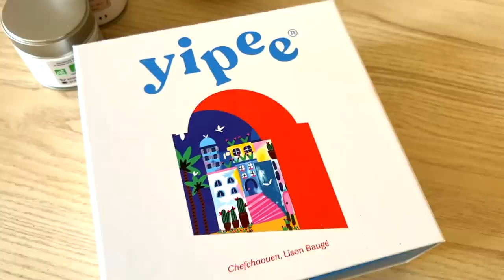Matcha, peau sensible, maquillage bio ensoleillé et carnet magique / Vlog my days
Un zoom sur le matcha, sur les activités hors-écran, sur un carnet tellement pratique et sur une routine soin et maquillage ensoleillée. C'est parti pour un nouveau Vlog my days.

🌷 00mn à 18.17mn : Intro, Yoga et matcha

- Anatae, la boutique en ligne pour le matcha, le genmaicha et le joli bol

J'avais profité d'une vente privée sur l'application Choose
(vous aurez un bon de 10€ sur votre première commande en entrant le code EASYBLUSH)

Look :
- La tenue avec le gilet vert n'est pas trouvable sur le net. J'ai acheté les vêtements dans différentes petites boutiques.

🌷 18.18 à 23.16mn : bowl cake et nouvelle série

- Mon compte Tik-Tok : @heloisemonchablon

- La série Workin'moms.

Look :
Robe longue achetée seconde main dans la Boutique Marupe (boulogne billancourt)

🌷 23.17 à 31.21 mn : cahier réutilisable, ebook gratuit et routine du soir

(si le site ne fonctionne pas - la version française bug parfois- n'hésitez pas à y accéder avec Google Chrome qui traduit automatiquement les pages :) )

• Hydrolat de camomille : n'importe quelle marque Slow cosmétique sera très bien
• Brossage des sourcils avec une ancienne brosse à dents

Look :
mes lunettes sont des lunettes anti-lumières bleues de la marque Le Petit Lunetier.

🌷 31.22 à 47.05 : Café au soleil, routine matinale, maquillage

- Hydrolat de camomille noble : n'importe quelle marque Slow cosmétique sera très bien

🌷 47.06 à : Look, bijoux et conclusion

- Robe longue d'une marque inconnue
- Blouse en jeans, Monoprix
- Anneaux Douze Paris (mini créoles Alba) et BO "Ferninand" de April Please
- Collier long "La Voyageuse" et manchette "Bollywood" Aglaïa & Co
- Chemise bleue achetée aux états-unis il y a des années

** Partenariat avec Anatae